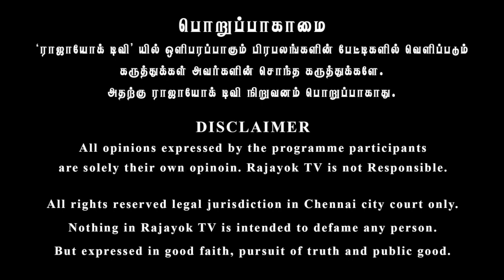12/11/2019 தின ராசிப்பலன்-ஜெ.ஜெயமோகன்.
12/11/2019 Daily Rasipalan - J.Jayamohan.